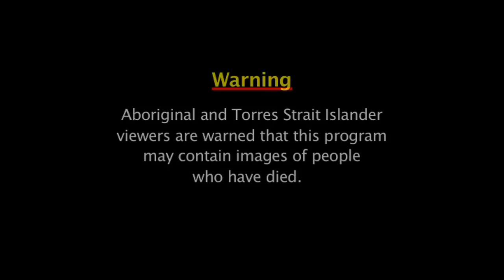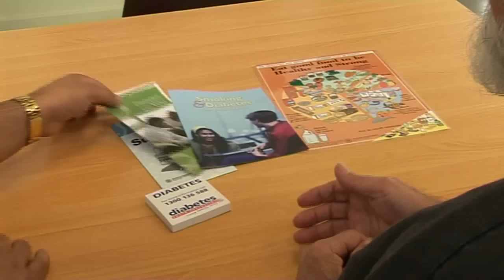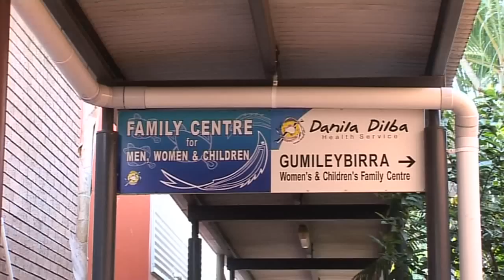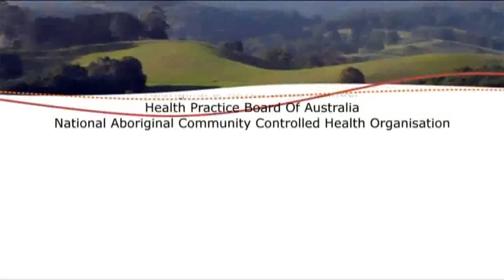Training Health Workers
This clip emphasises and illustrates the 'both-ways' philosophy to training of ATSIWHs which joins up traditional knowledge with Western medical practices.   It shows the functioning of an Institute dedicated to tertiary education for Aboriginal and Torres Strait Islander people, and providing a flexible learning environment for adults of varying backgrounds and experience.   It shows classes in clinical skills and preparation for front-line emergency intervention.

The clip also raises issues related to education, training, professional pathways, and national registration of Aboriginal and Torres Strait Islander Health Workers.  There is discussion of Certificates 3 and 4, the classification of Registered Aboriginal Health Practitioner, and shows the importance of the increasing professionalization of these health care workers.

The clip shows the level of education and training, the wide range of clinical skills, and preparation for the many other significant roles played by Aboriginal and Torres Strait Islander Health Workers in our health system.   The clip also promotes discussion of the impact of colonization on Aboriginal and Torres Strait Islander health in this country, and the importance for non-Indigenous health workers of becoming more mindful of this history and its consequences.

Additional interviews with:
Iris Raye, Course Coordinator, Registered Aboriginal Health Practitioner
Douglas Rosas, Registered Aboriginal Health Practitioner
Darryn Fernando, Trainee Torres Strait Islander Health Practitioner
Pilar Cupillo, Lecturer, Course Coordinator